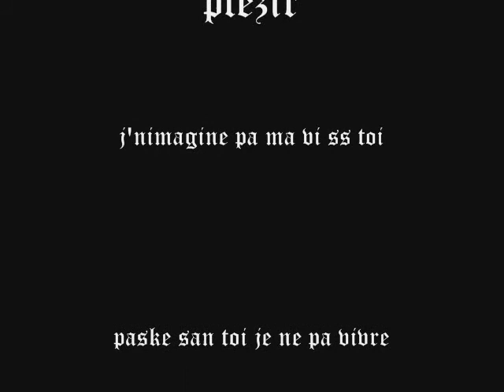moi et Justine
une tite video pour toi ma zumelle.. jtm